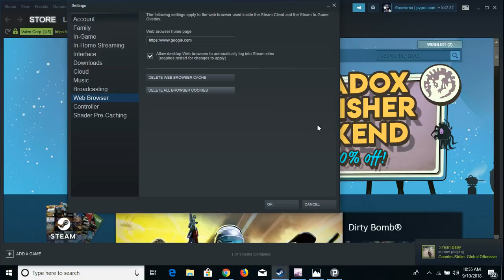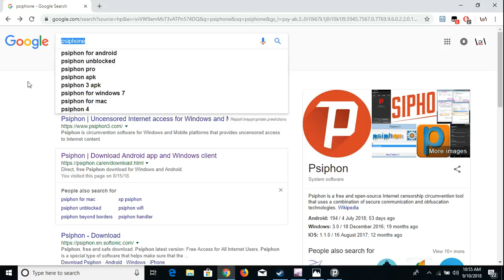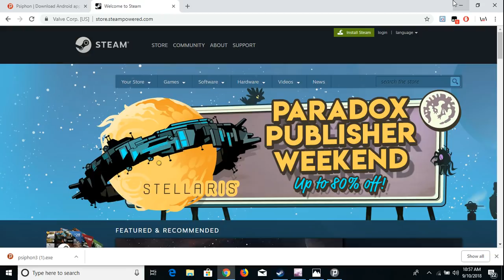How to fix Steam Error Code -105 -310 -118 0x80070bc2